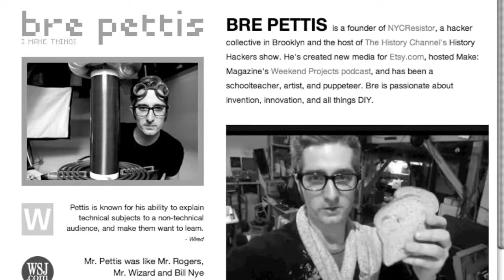Bre Pettis - Get Seen Interview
Bre Pettis Interview Transcript: Steve Garfield: Tell me who you are.  Bre Pettis: I&apos;m Bre Pettis.  Steve Garfield: And what do you want to tell us about online video?  Bre Pettis: So, the thing that came out lately with online video is I&apos;ve been remembering the old days. In 2004 and 2005, me and about 20 other people started sharing videos and we would just like take tours of our apartment and get the video online and we would have challenges. We&apos;d give ourselves a challenge and within seven minutes, we had to both shoot the movie and publish it to the Internet. So, it was really fresh. We were doing this whole thing of just sharing our lives and there are about 20 of us who are really active and we all got to know each other really well and then it got big. A lot of us are still really good friends. I miss that intimacy that we had back in the day and I&apos;ve been thinking a lot about that. I think it&apos;s doable again and I&apos;ve been thinking how would I do it again if I wanted to make new friends or get back into the personal side of video. I mean a lot of people I guess are doing this with YouTube. They just turn it on and they&apos;re like -- but I want to do something that&apos;s more like sharing and giving and more just like, I guess it&apos;s more like notes that you send in a letter except more like video you send in a letter. It&apos;s kind of personal. Anyhow, I&apos;m just kind of taking a stroll down memory lane thinking about the days when there were just like 20 of us publishing video to the Internet and I&apos;m sure there were more, but there was a group of us and we all became friends and shared our lives. If I was the boss of you, I would say go make video and give a tour of your house. Show something that might be boring to you, but might be interesting to other people. It turned out my collection of dinosaurs was interesting to people when I gave my tour. I&apos;ll look forward to seeing that online.  Steve Garfield: All right. If people want to find you online, where would they go?  Bre Pettis: You can go see, I have a website and a blog at brepettis.com or you can just google Bre.